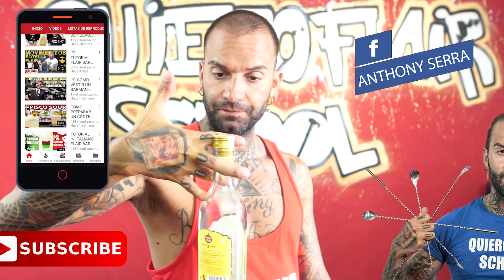EL MOVIMIENTO MAS PEDIDO " FINGER ROLLING " TUTORIAL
🍹 TE ESPERO EN MI Social Grupo de Bartender y futuros Bartender 🍹no te puedes perder esto !!!

estare encantado de verlos !!!

Si quieres recibir respuesta a los comentarios, hazlo con educación... ENJOY ... 🍸🍹😎

🔴Sé el PRIMERO en Probarlo...

TUTORIAL COCKTAIL - FLAIR BARTENDING - BARTENDER - MIXOLOGY - TUTORIAL
TUTORIAL COCKTAIL / COCKTAIL TUTORIAL / HISTORIA COCKTAIL
FLAIR BARTENDER TUTORIAL / TUTORIAL FLAIR BARTENDING